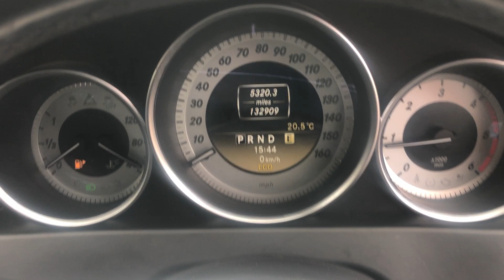Mercedes-Benz C Class 2.1 C220 CDI BlueEFFICIENCY Sport G-Tronic 5dr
Mercedes-Benz C Class 2.1 C220 CDI BlueEFFICIENCY Sport G-Tronic 5dr Diesel Estate,only 2 owners from new, full black leather,2 keys,looks and drives very well,p/ex and finance available, please call before travelling, Part service history, Black Full leather interior, 5 seats, Blue, 2 owners, 18in AMG 7 - Spoke Alloy Wheels, Alarm System, Audio 20 Radio with Single CD Drive (MP3 Compatible), 5.8in Colour Display and Central Controller Dial, Automatic Climate Control - Two -Zone, Bluetooth Interface, Cruise Control, Electric Windows (4), Hard Disk Drive (HDD) Map Navigation System with TMC (Traffic Message Channel), Hill Start Assist, Linguatronic Voice Control for Navigation, Parktronic - Front and Rear, with Advanced Parking Guidance, Partial Electric Front Seats, Rain - Sensing Wipers, Tyre Pressure Loss Warning System, Upholstery - Artico/Cloth, £6,295